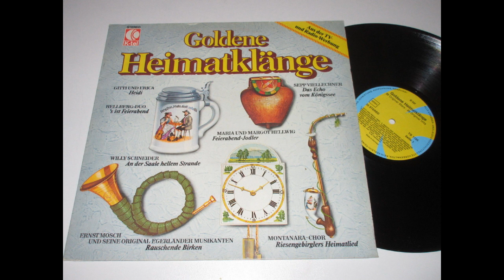Musikanten von der Eger - Ernst Mosch & Original Straßenmusikanten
Ernst Mosch & Original Straßenmusikanten
"Musikanten von der Eger"